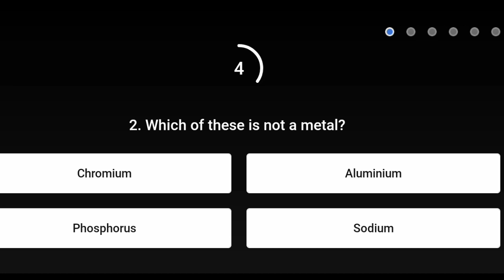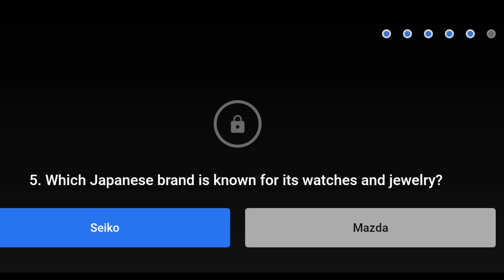E118: Car: Mazda ya Maserati || Flipkart Quiz Srif Ek Minute || 10 November 2021 today answer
Srif  Ek Minute Flipkart Quiz

Srif  Ek Minute  today Flipkart

 Questions Answer

Download in the Flipkart App.

This video Only Flipkart Answer.

Today Quiz Flipkart Question And Answer
10 November 2021.

 play video Everyday and Earn more Super coins or Free ordered

Episode 2

E118: Car: Mazda ya Maserati

Flipkart

flipkart Price

Srif  Ek Minute today quiz Flipkart

flipkart win gift vouchers